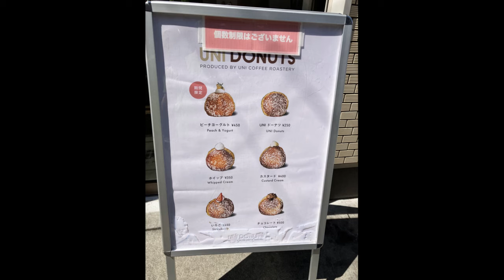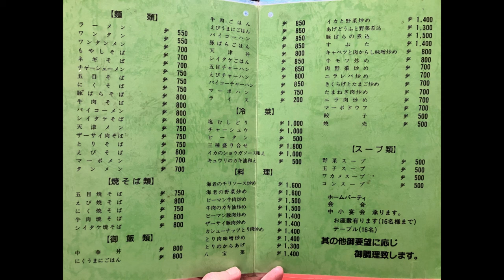【地元横浜食べ歩き⑧】UNIドーナツから絶品街中華へ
今回は以前、動画を見た方からコメントで教えて頂いた
お店へ行ってきました。
お店の前は通る事はありましたが、
初めての入店です！

【動画に出てきた立ち寄りポイント】

Audionautix の Banjo Short は、クリエイティブ・コモンズ - 表示 4.0 ライセンスに基づいて使用が許諾されます。

フリー動画素材：YouTuberのための素材屋さん